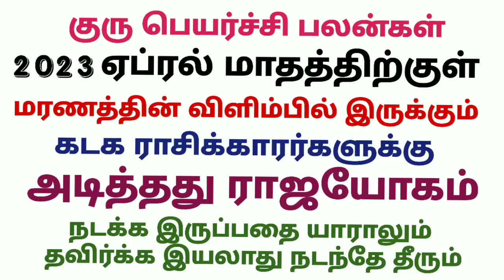கடக ராசி குரு பெயர்ச்சி பலன்கள் 2022 to 2023 tamil kadagam rasi palan 2022 in tamil guru peyarchi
guru peyarchi 2022 to 2023 in tamil kadagamகடக ராசி குரு பெயர்ச்சி பலன்கள்guru vakra peyarchi 2022 kadagamகுரு பெயர்ச்சி பலன்கள் 2022 to 2023 கடகம்